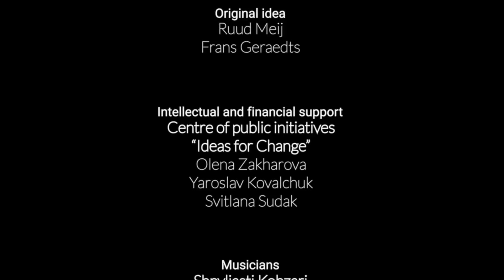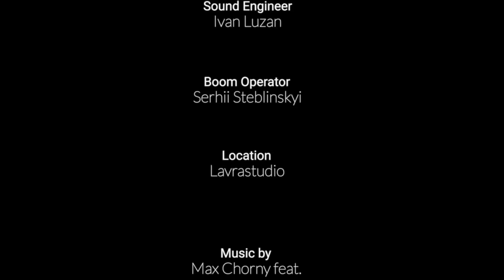Шпилясті кобзарі – Dutch National Anthem "Het Wilhelmus"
21 березня український гурт «Шпилясті кобзарі» представив власну версію гімну Королівства Нідерландів, виконавши його у супроводі бандури нідерландською мовою.

Акція була спільно ініційована громадською організацією «Ідеї змін» та проектом розвитку бренду бандури Bandura Style на підтримку громадської ініціативи TAKISJA яка поставила за мету зібрати якомога більше відеозвернень до нідерландських громадян на підтримку України під час референдуму 6 квітня щодо Угоди про асоціацію між Україною та ЄС.

Аранжування гімну для бандури створив ініціатор проекту Bandura Style та керівник гурту «Шпилясті кобзарі» Ярослав Джусь, український переклад одного з найстаріших гімнів у світі виконала поетеса Оксана Боровець.

У зверненні до нідерландців музиканти наголосили на важливості підтримки України на референдумі у Нідерландах 6 квітня:
«Ми направду хочемо жити в європейській країні: без корупції, політичних афер та махінацій олігархів, без порушення прав людини. Угода про асоціацію з ЄС є тим ключовим елементом, який допоможе нам побудувати нову країну. І ми віримо в це!
Прийдіть, будь ласка, 6 квітня, щоб підтримати Україну!»

До реалізації проекту також долучилися українські бренди молодіжного одягу Truman, «Спас», Barricade, «Джива», а також Lavrastudio, Art Store Podval, Soncesvit Studio та Ukrainian Cinema Village.